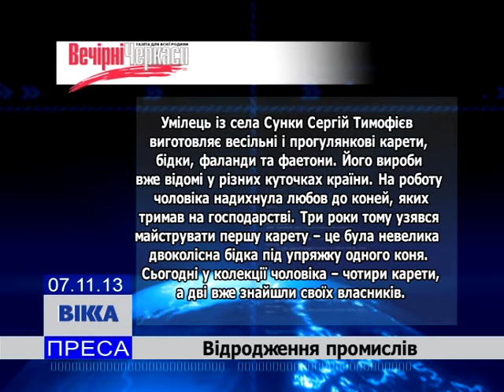Огляд преси: 4-10.11.2013